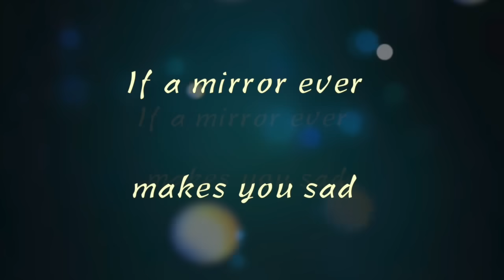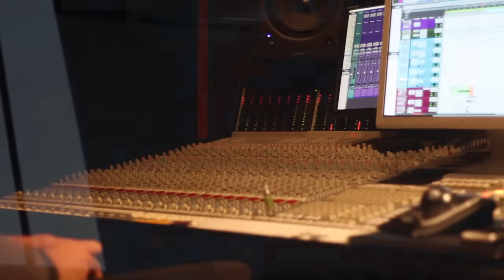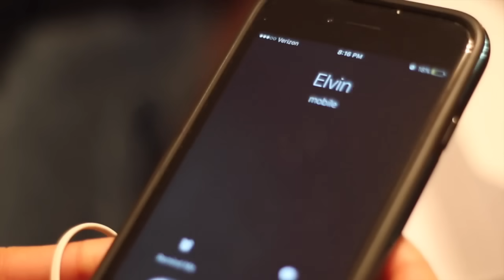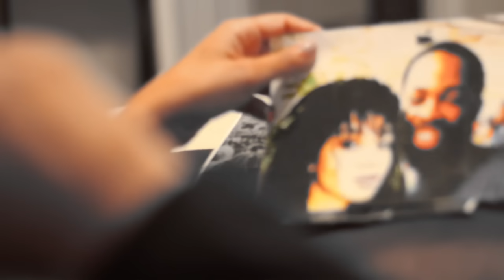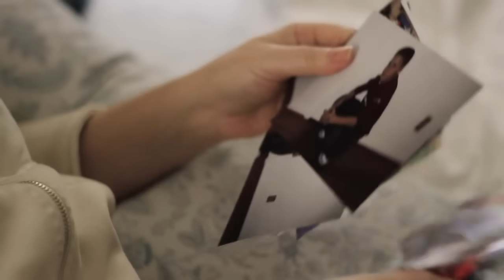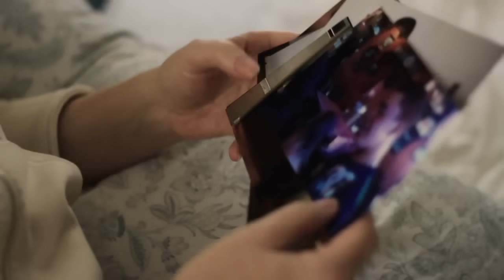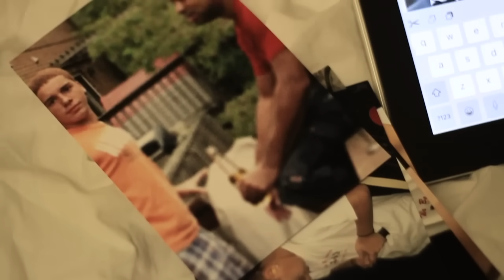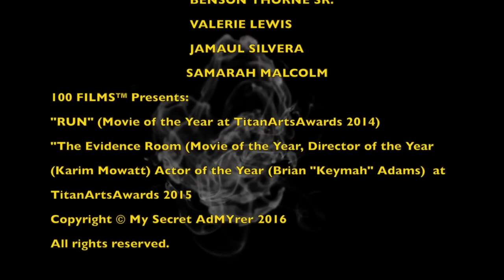My Secret AdMYrer the movie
A psychological thriller based on love letters. A secret admirer is sending letters to a lonely aspiring singer (TonyaLee). Her neighbor George is intrigued by her newfound happiness and investigates. He figure out its from the letters, so he steals them and transforms himself into THE Secret AdMYrer until the real Secret AdMYrer appears. It then turns into a battle to the end.